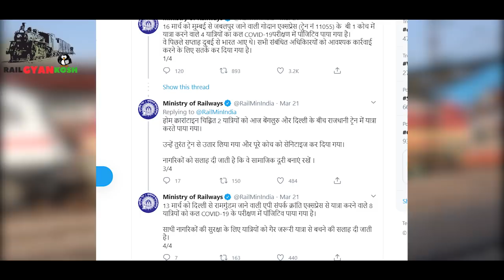Is Passenger trains service is going to resume from 1st April ?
Indian Railways has canceled its all passenger services till 31st March 2020,
So seeing the current situation do you think Railway is going to resume its passenger services from 1st April ?